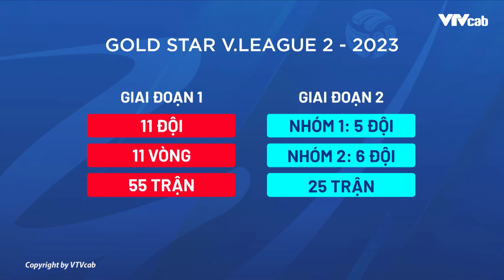Thể thức thi đấu của giải Hạng nhất Quốc gia